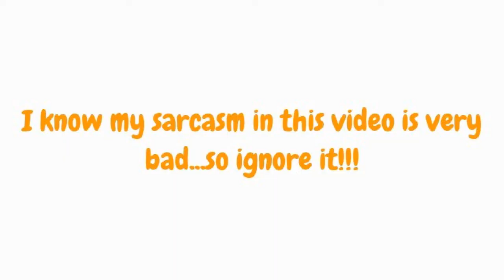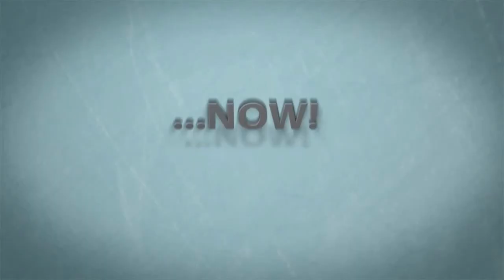Adam Meets Connor the Zombie (A Minecraft Animation)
From now on my adventures will include Connor the Zombie! This is the video about how I met him and end up saving his life instead of killing him.